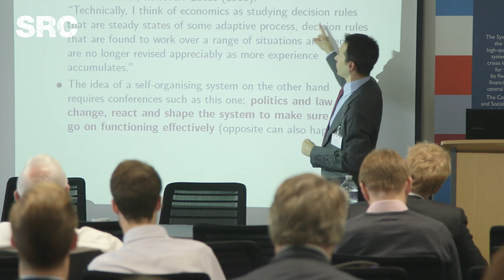Perspectives on Systemic Risk conference: Interview with Jean-Pierre Zigrand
Jean-Pierre Zigrand, Director of Systemic Risk Centre and Associate Professor of Finance, LSE, gives his views on systemic risk at the Perspectives on Systemic Risk conference on 16th October 2014